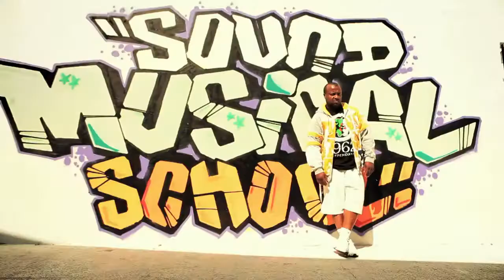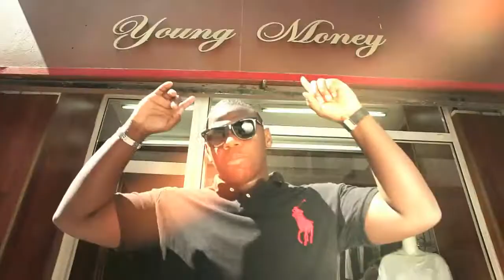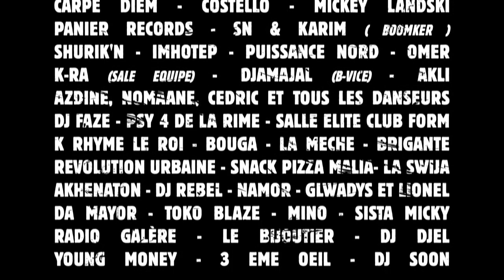Keny Arkana - Marseille (Video Officiel)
Keny Arkana - Marseille